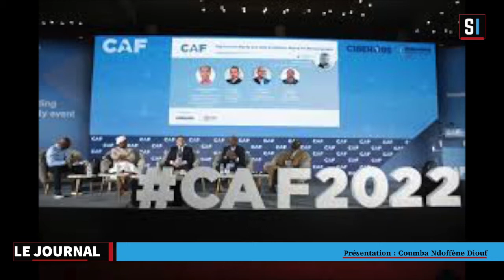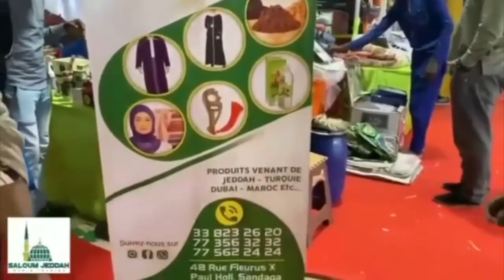LE JOURNAL DU MERCREDI 15 JUIN 2022